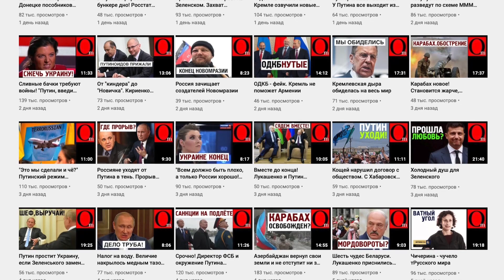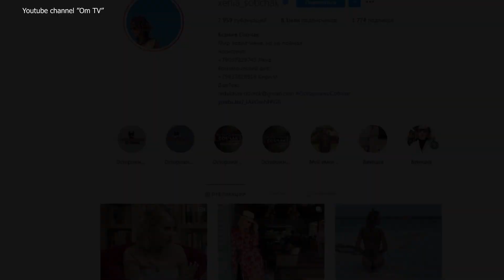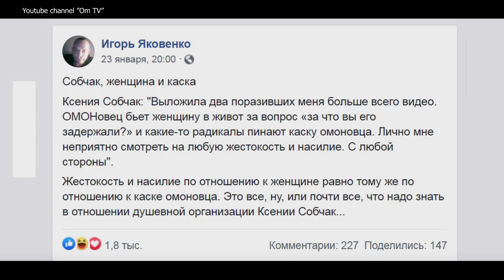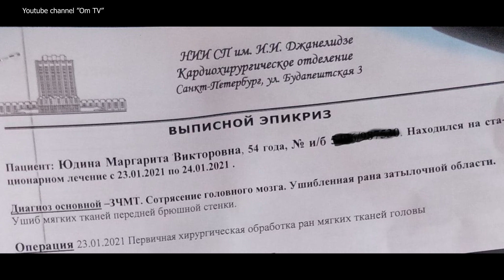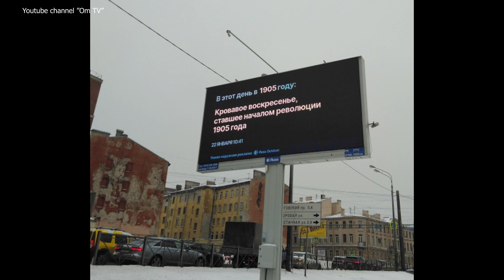Собчак отполировала каску ОМОНовца - "Не трогайте Путина. Получайте удовольствие"